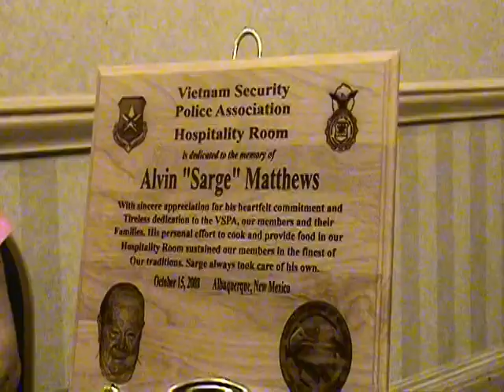Vietnam Security Police Assoc. 2010 Reunion- San Antonio Texas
Stories from different Veterans attending the Reunion. Melanie Gambrell, from All Creatures Scanctuary and Rescue & Pet Talk Radio- Big Spring Texas-Interviews.